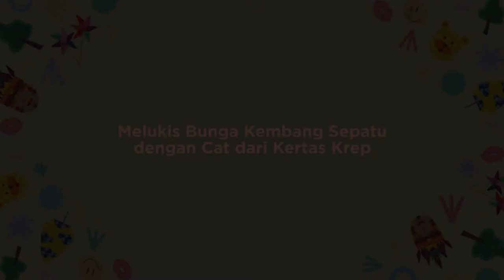NAF 2020 (ke-18, 20 Juni 2020) – Video Tutorial -Melukis Bunga Kembang Sepatu dengan Cat Kertas Krep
Pada kesempatan kali ini kami akan menyajikan tutorial membuat lukisan bunga kembang sepatu dengan teknik yang sangat unik, yaitu menggunakan kertas sebagai cat untuk mewarnai objeknya.

Ternyata, dulunya bunga kembang sepatu digunakan untuk menyemir sepatu hingga mengkilap.

Kembang Sepatu juga bermanfaat untuk kesehatan loh, karena kandungan antioksidan di dalamnya, membantu menurunkan kadar kolesterol jahat  di tubuh, membantu melindungi diri dari penyakit jantung dan pembuluh darah dari kerusakan.

Peralatan yang dibutuhkan:
- Kertas krep dengan warna pilihanmu
- Kertas gambar berukuran A4
- Gunting dan Pensil
- Botol semprot berisi air
- Krayon

Selamat mencoba!